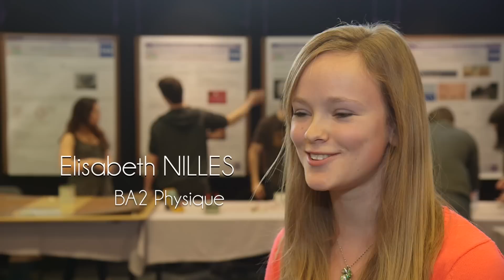CAPS#ULB 15 - Le Printemps des Sciences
Le Printemps des Sciences est la semaine de sensibilisation aux sciences en Communauté française de Belgique. Il est devenu l'événement de référence dans le domaine de l'éveil et de la culture scientifique.
Il a 3 objectifs majeurs: rendre à la culture scientifique sa place au sein de la culture générale, faire découvrir au public les apports de la science, les applications concrètes et les enjeux notamment en termes de développement économique, de bien-être et de création d'activités nouvelles et surtout susciter des vocations en stimulant la curiosité et la créativité des plus jeunes.
En pratique c'est l'occasion de proposer notamment des expositions interactives, des laboratoires et des ateliers ou encore des activités d'éveil scientifique pour les plus jeunes.
À Bruxelles, c'est la cellule INFORSCIENCES de la Faculté des Sciences de l'Université libre de Bruxelles qui coordonne les différents événements.
Chaque année, Inforsciences fait en sorte que les activités encadrées proposées aux écoles soient toutes expérimentales.
L'Exposition des Sciences, présentant des projets d'étudiants, rentre dans le cadre d'un projet pédagogique plus large de communication et de vulgarisation scientifique. Le bénéfice retiré de l'événement est donc double, pour les étudiants de l'ULB comme pour les visiteurs.